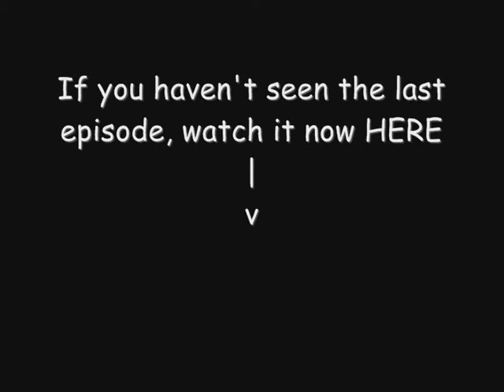Chronos the explorer - How do they work S01E07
Keep your eyes peeled beacause today Chronos will try to find the answer to one of the biggest history in man kind. Magnets, how do they work .